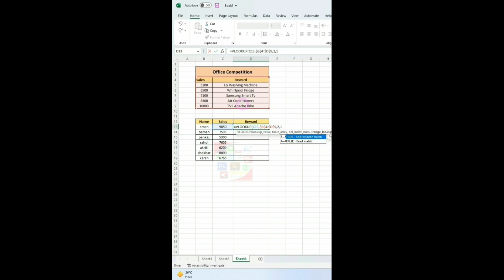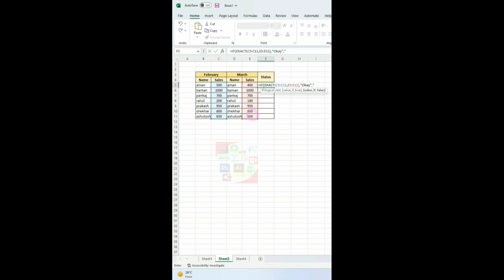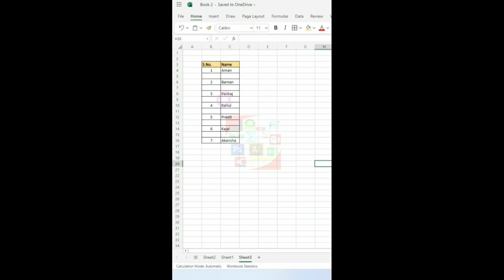Top 3 Tips and Tricks in Excel | Formula Trick for Microsoft Excel